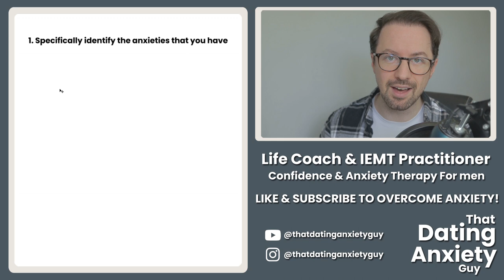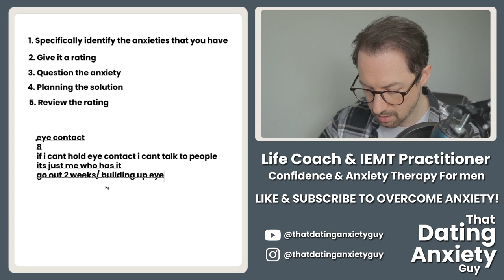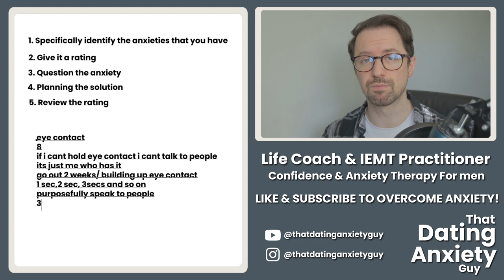An Analytical & Strategic Approach To Overcoming Anxieties Around Women | That Dating Anxiety Guy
Instead of trying to fix all your anxieties and fears in one go, why not take a proactive approach to focussing on one issue at a time.

In todays video, i'm sharing a more scientific approach (if we can call it that) on working on your social issues. When guys go to dating coaches or practice cold approaching or 'daygame', they take a 'jump into the deep-end' sort of approach. But for some guys this works, they can handle it, for others, it cripples their confidence and puts them off further from talking to women. A smarter approach is to identify each specific issue you have, and just focus your time on that. Get good at it, desensitise yourself to it, and get it to a point where its no longer an issue. Once you're happy with it, focus on the next issue. Repeating the process until the overarching issue isn't as much of a problem.

Another thing to bare in mind anxiety will always be there for every approach you have. Even the most experienced of men will have some slight fear in how a situation plays out. So your anxiety will never completely go away and that's healthy. But by reducing the focus you have on your anxiety and the particular moments you struggle with, you can certainly improve your confidence and of course, results.

In the video I'm sharing 5 action steps to take.
1)  Identify the specific issue (e.g. I'm scared of giving a complement)
2) give it a rating (e.g. 8)
3) Question the anxiety (e.g. Its not a huge problem, with practice I can get better, if other people can complement, I can too)
4) Plan the solution (e.g. over 1 week I will spend an hour a day just observing people and thinking about what compliment I could have given and will write them down for ideas. For 1 week after, an hour a day I will go up to people and appropriately say the compliments to strangers and wish them a good day).
5) Rate where your anxiety will be (e.g. if I take action and implement my solutions, I want to aim for a 5).

Giving yourself a plan and focussing your attention on reaching a desired goal, will turn your attention internally to externally. Almost like a scientist observing an experiment, you focus on the desired result.

Collaborations welcome!